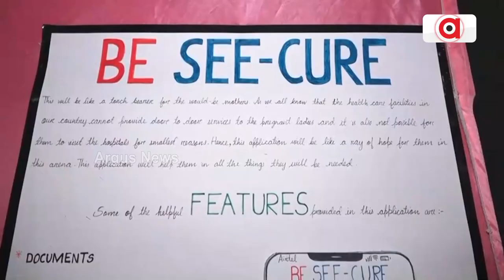BJEM School Science Exhibition | ବିଜେଇଏମ ସ୍କୁଲରେ ଆଜି ଆରମ୍ଭ ହୋଇଛି ୨ ଦିନିଆ ବିଜ୍ଞାନ ପ୍ରଦର୍ଶନୀ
ଭୁବନେଶ୍ୱର ବିଜେଇଏମ ସ୍କୁଲରେ ଆଜି ଆରମ୍ଭ ହୋଇଛି ୨ ଦିନିଆ ବିଜ୍ଞାନ ପ୍ରଦର୍ଶନୀ। ଏହି ଦୁଇ ଦିନିଆ ଆଞ୍ଚଳିକ ବିଜ୍ଞାନ ପ୍ରଦର୍ଶନୀରୁ ଜୁନିୟର ଓ ସିନିୟର ଗ୍ରୁପରୁ ୭ ଲେଖାଏଁ ପ୍ରକଳ୍ପ ଜାତୀୟ ସ୍ତରକୁ ମନୋନୀତ ହେବେ।